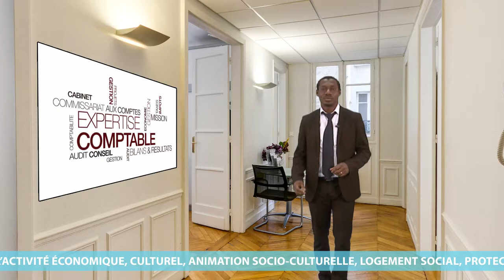SLG EXPERTISE Associations et fondations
Associations, fondations… vous vous devez de respecter des obligations comptables spécifiques, des règles budgétaires propres à votre secteur et à appliquer des conventions collectives particulières.

SLG EXPERTISE dispose d’une solide expérience dans le secteur associatif et accompagne une centaine d’associations et fondations dans des secteurs très divers.

Ses missions ?
Expertise comptable et élaboration des fiches de paie
Commissariat aux comptes ou audit légal
Conseil et accompagnement

Le secteur associatif est touché de plein fouet par la baisse des financements publics.

C’est pourquoi SLG EXPERTISE a mis en place PROPILOT, un outil qui permet de gagner en productivité et en qualité d’information comptable et financière.

SLG EXPERTISE, une connaissance du secteur associatif confirmée depuis plus de 35 ans.

"Aidez Sofian dans son combat contre l'ataxie telangiectasie"